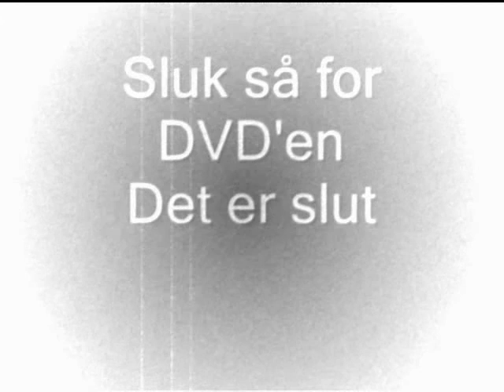Rebecca 2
Flere billeder af Rececca